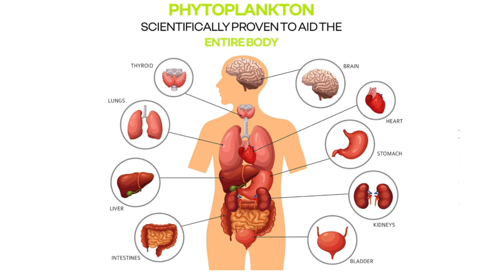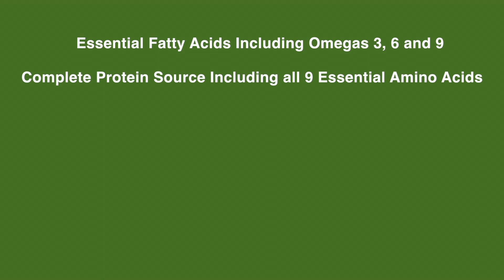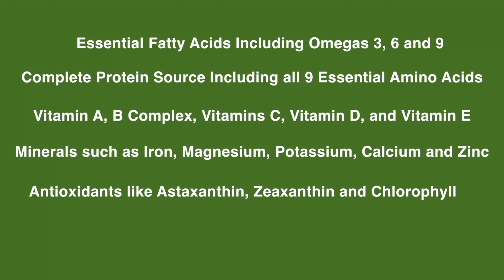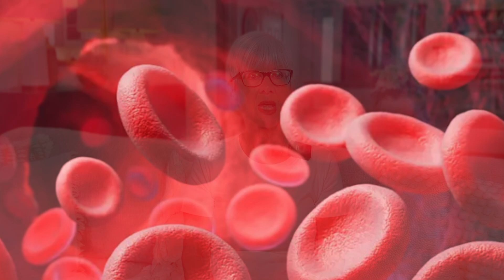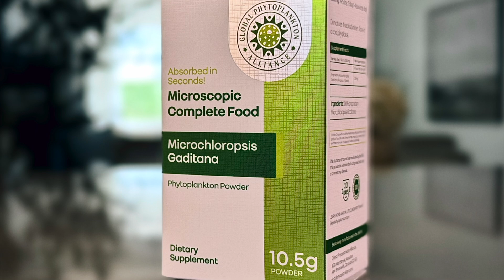I’m Really Exited About This Nutrition!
You can visit our Global Phytoplankton store by clicking this link⤵️

Researchers and health enthusiasts have discovered that consuming concentrated forms of phytoplankton can offer a wide range of health benefits such as cellular function, immunity, energy, and more.

Research shows Phytoplankton can provide:

- Essential fatty acids including omega-3 EPA and smaller amounts of omega-6 and omega-9.
- Complete proteins containing all 9 essential amino acids that our bodies cannot make on their own.
- Vitamins A, B complex, C, D, & E
- Minerals such as iron, magnesium, potassium, calcium and zinc.
- Antioxidants such as astaxanthin, zeaxanthin and chlorophyll.
- Phytonutrients including carotenoids and beta-glucans.
- Boosts immune function.
- Helps reduce inflammation and supports healthy aging.
- Boosts energy and metabolism
- Helps cellular health and repair
- Good for heart and blood vessel health
- Good for brain and cognitive support
- Helps with gut health and digestion

And if all that is not enough… phytoplankton production offers environmental benefits. Cultivating phytoplankton in closed‑loop bioreactors uses less land and freshwater compared to traditional agriculture. Check it out using the link near the top of this description.